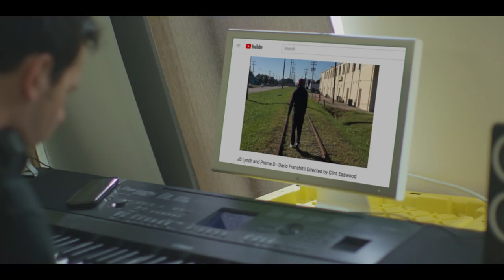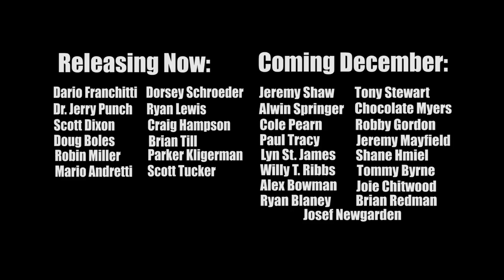Dinner with Racers, Season Three: The Bill Riley Remix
THEY'RE BACK! It's that time for everyone's favorite podcast about motorsport and eating, courtesy of Continental Tire and Acura. Join hosts Ryan Eversley and Sean Heckman as they set a new personal record, driving 13,000 miles across 25 states for 34 days to bring you 29 new guests. FOR FREE. Enjoy it.